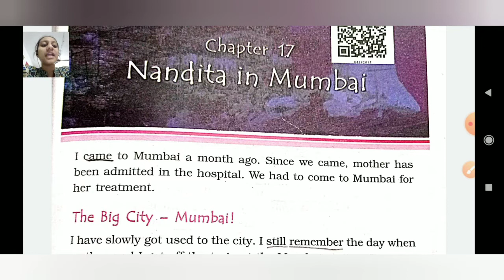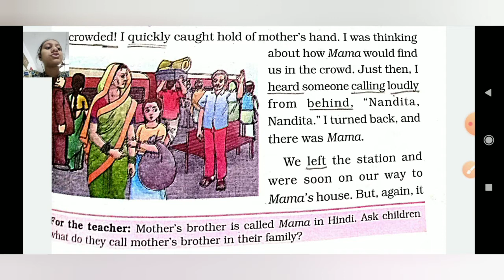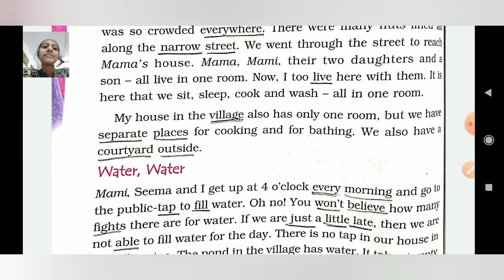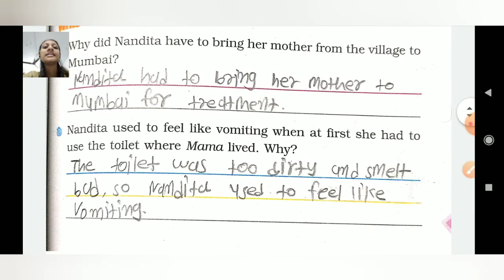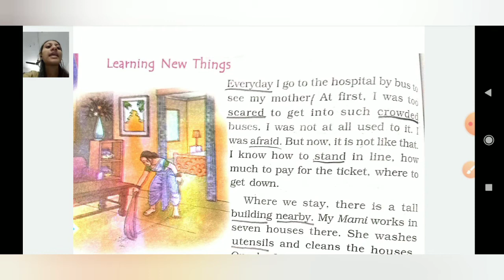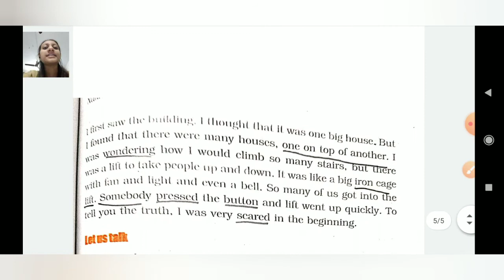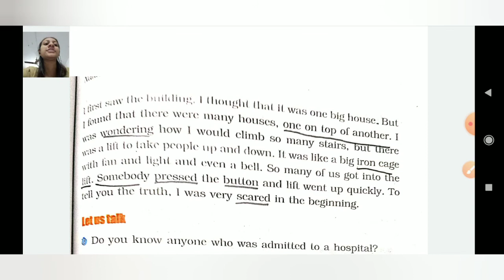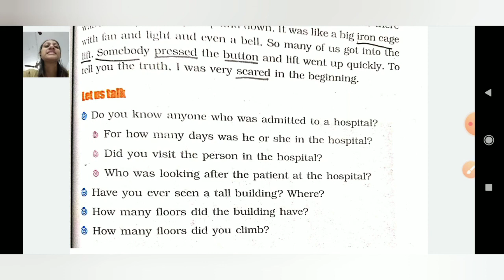STANDARD:- 4 / SUBJECT:-ENVIRONMENTAL STUDIES / Chapter:- 17 (PART:- 1)